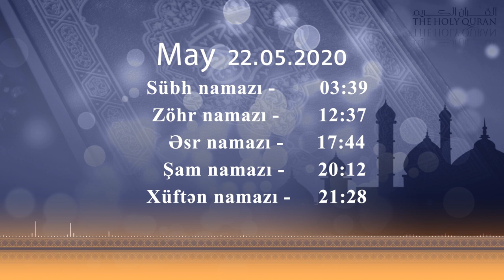22.05.2020 Namaz vaxtı